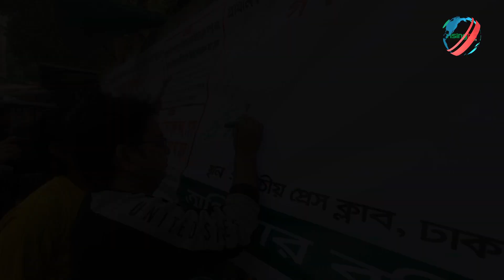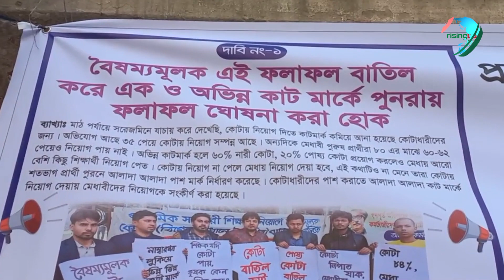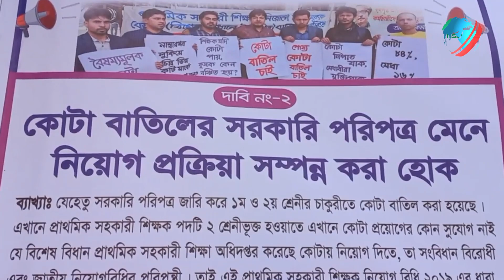কোটা বাতিলের পক্ষে গণস্বাক্ষর কর্মসূচি | RisingBD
প্রাথমিক সহকারী শিক্ষক নিয়োগ পরীক্ষায় কোটা বাতিল চেয়ে গণস্বাক্ষর কর্মসূচি পালন করেছে অধিকার বঞ্চিত বেকার সমাজ।